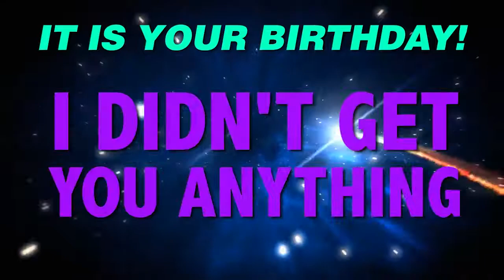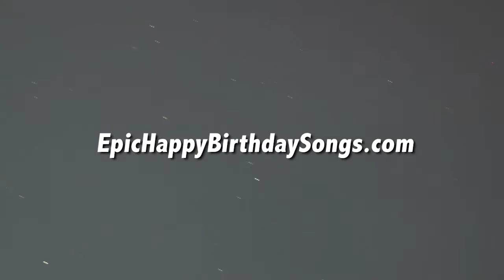HAPPY BIRTHDAY EARL! This is your gift.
It is your birthday Earl. I didn't get you anything! An epic happy birthday song.